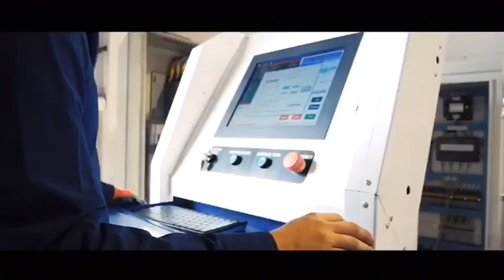DADONG CNC punching machine D-T30 introduction